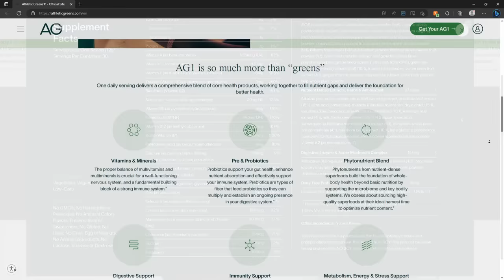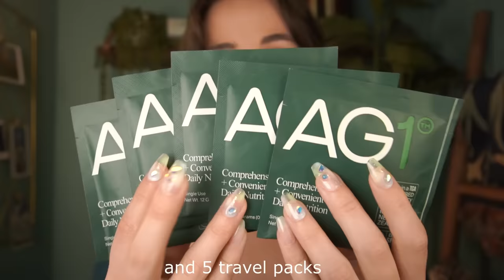ASMR | Doing Stuff to Your Face (unpredictable, up-close personal attention)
Click my link to get a 1 year supply of immune-supporting Vitamin D3K2 & 5 travel packs FREE with your first purchase! You can’t put a price tag on your own health.

Hey guys! I haven't done a video like this in a while haha - it's one where I do strange, but relaxing things to your face. It's a little faster paced, more unpredictable/sillier, with lots of deep ear to ear whispers, scissors, inspecting you, hand sounds, face sounds, tapping, medical light, exams, and instructions. Hope you guys like it!!

Timestamps
AG1: 0:00
Intro + Energy Cutting: 2:32
Inspecting you with light & magnifying glass: 6:13
Jade Face Roller: 10:37
Face Brushing: 12:46
Applying Face Powder: 15:09
Sunglasses & Tapping: 17:29
Stethoscope: 18:22
Measuring Your Face: 19:22
Exfoliating Gloves: 22:20
Wooden Makeup Tools: 25:27
Outro & Final Inspection: 32:01